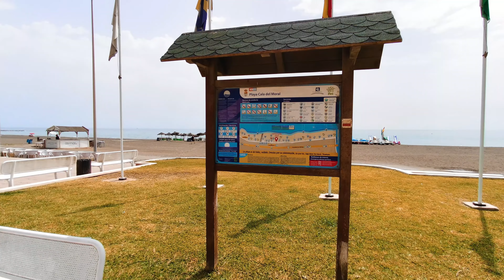Relaxing Beach Walk & Coastal Town, Chill Mediterranean Sea, Spain [4K] ASMR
Today we walk along the coast through the beaches of Rincon De La Victoria (Malaga) La Cala del Moral and Playa De La Butibamba. Autumn on the Mediterranean sea in Spain. There are practically no tourists - low season, but beautiful weather.
Chillout Ambience, relaxing sound of waves, footsteps and nature for studying and working, to deep sleep, yoga, meditation, study and chill.

Relaxing virtual tours, no talk or music, walking videos captured in 4K with ASMR binaural audio sounds.